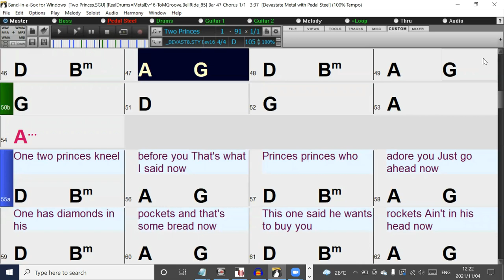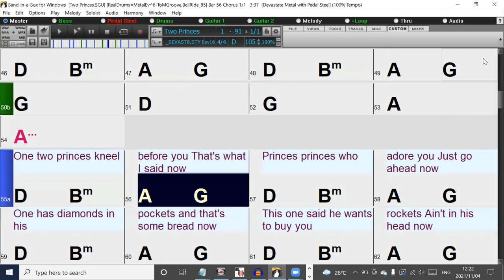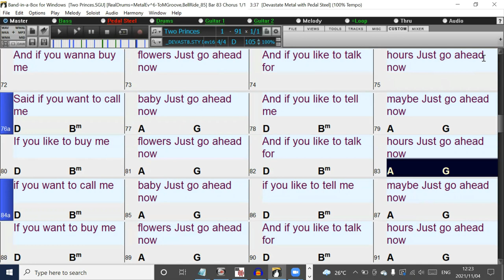Two Princes in the style of Spin Doctors Band-in-a-Box backing track